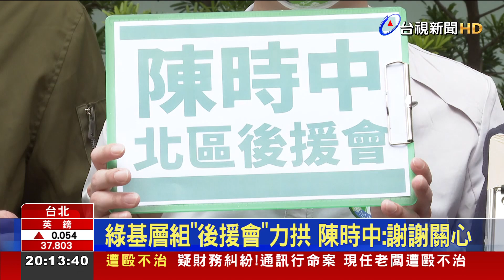備戰年底大選 綠年後首場選對會尋戰將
備戰年底大選，民進黨在年後的第一場選對會，在總統官邸召開，蔡總統親自主持，針對各縣市首長人選布局進行討論，會中達成兩共識，台南、高雄、嘉義成立徵詢協調小組，檯面上已三搶一的屏東縣，則要儘速辦理初選作業。而在台北市長這一戰，衛福部長陳時中代表綠營出戰的呼聲很高，已有綠委替他籌組後援會。